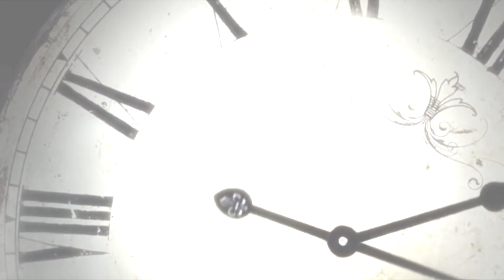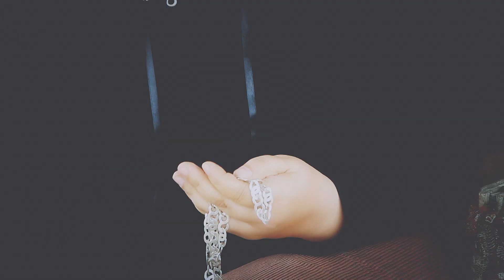Arzu Abasova Rasim Mustafazade-Iki melek (2017)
Soz-Mus-Aranj: Arzu Abasova
Rejissor:Arzu Abasova
               Emil Qafarli